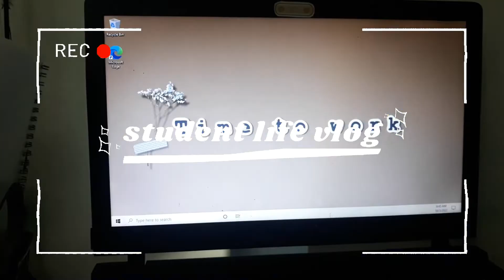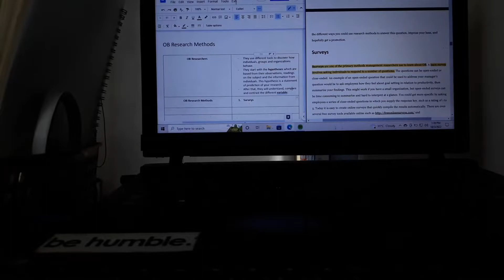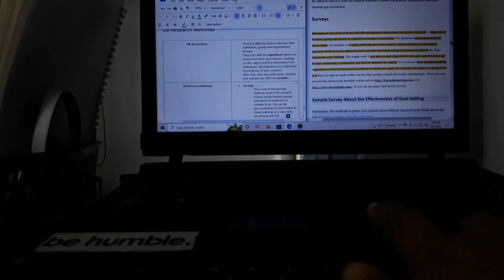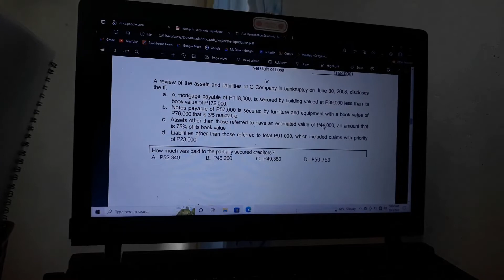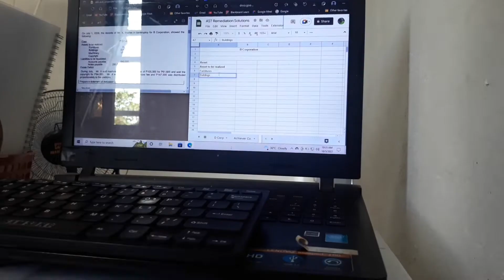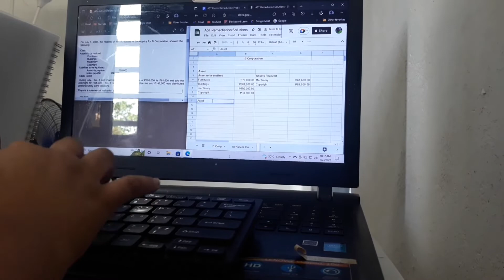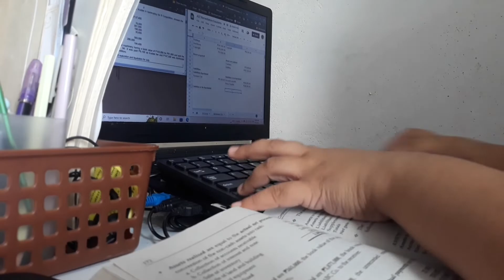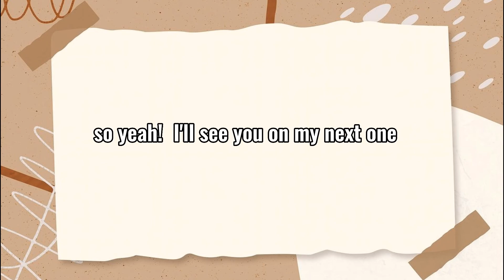late upload study vlog ~ a day in my life before midterms 📒💻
Hello everyone! I hope u like this video even though super late upload siya.

Please do support me and be part of my study group coz' I'll make one. Hopefully more BSA Student♡